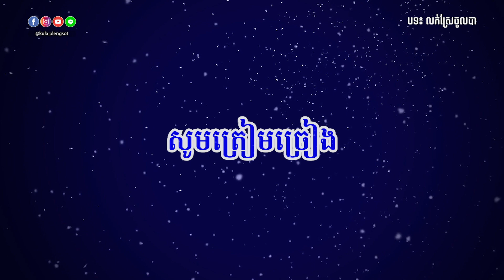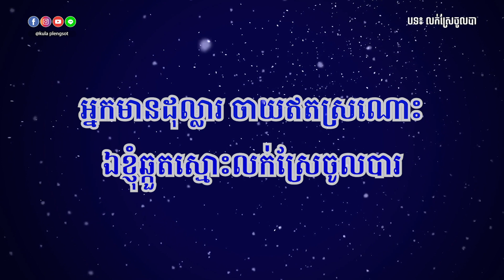លក់ស្រែចូលបា ភ្លេងសុទ្ធ | Lok Srea Jol Bar - [By Kula]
🎬 បទ៖ លក់ស្រែចូលបា ភ្លេងសុទ្ធ
🎤 សំនៀងដើម៖ ហួរ ឡាវី

សូមអរគុណ!!!

សម្រាប់បងប្អូនដែលចង់ស្តាប់បទចម្រៀងខូវើដែលបកស្រាយឡើងវិញដោយខ្ញុំបាទកូឡា សូមចូលទៅកាន់ឆាណែលខូវើរបស់ខ្ញុំតាមរយ:តំណរខាងក្រោម!!!

Team member:
• Music Creator: Kula
• Graphic Designer: Kimme Kiss
• Videos Editor: Chandara